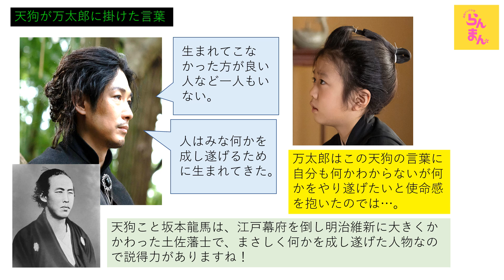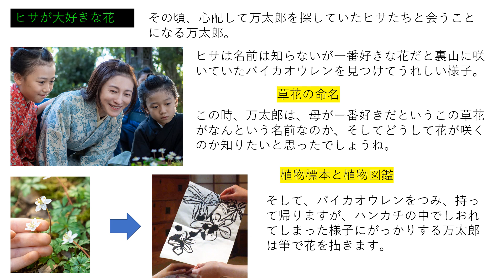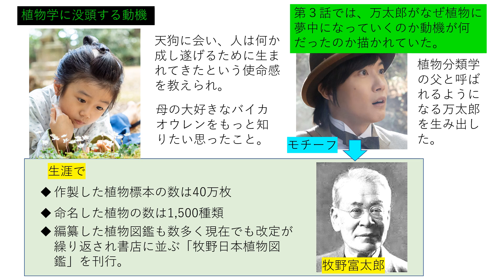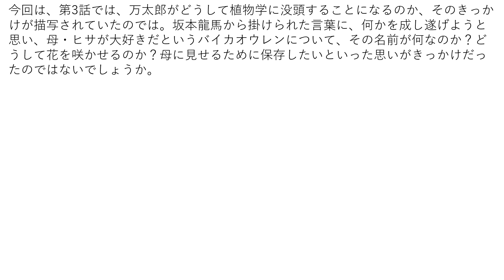【らんまん】第３話【レビュー】万太郎はなぜ植物に夢中になっていくのか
４月５日（水）に放送されました朝ドラ『らんまん』第３話では、万太郎がなぜ今後、植物に夢中になっていくのか動機の部分が描かれていましたので紹介します。